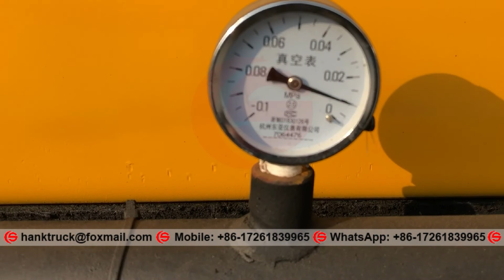CS Sewage Vacuum Truck Operation Video with Chinese vacuum pump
Chusheng Vehicle Group Co., Ltd is a major special purpose vehicle manufacturer in China and have independent research & develop department.

Products sold to over 30 domestic provinces in China, and exported to over 90 countries including Southeast Asia, Middle East, Africa, South America and Pacific countries etc.

Chusheng Vehicle Group Co., Ltd es un importante fabricante de vehículos para fines especiales en China y tiene un departamento de investigación y desarrollo independiente. Nuestros productos principales incluyen camión cisterna, camión de combustible, camión de vacío para aguas residuales, camión compactador de basura, camión de plataforma aérea, camión de auxilio vial, camión de bomberos, camión barredora de camino, camión mezclador de concreto, camión volquete, semirremolque y otros tipos de uso especial. vehículos.

Productos vendidos a más de 30 provincias nacionales en China y exportados a más de 90 países, incluidos el sudeste de Asia, Oriente Medio, África, América del Sur y países del Pacífico, etc.